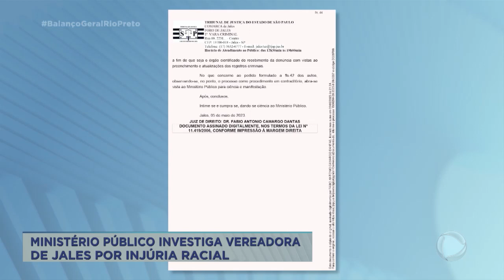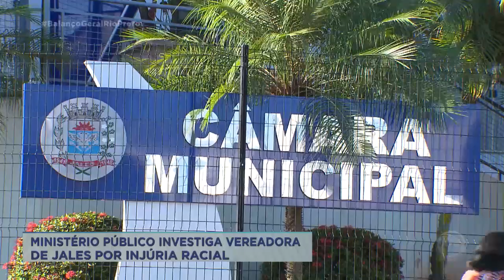Ministério Público investiga vereadora de Jales por injúria racial